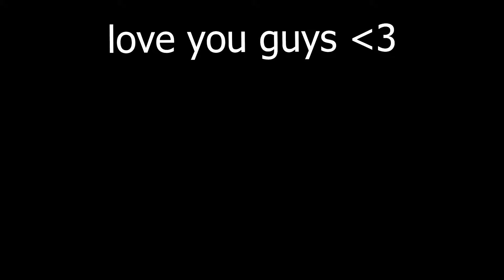Gorilla Tag Just Added SWINGING...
youtubechannel
gorillatag
pizza
banana
banan
youtuber
youtubers
youtubevideos
sub
youtubevideo
vlog
subscribetomychannel
gaming
music
explorepage
love
smallyoutuber
vlogger
youtubegaming
instagood
gamer
youtubecommunity
likes
explore
youtubelife
youtubecreator
ps
bhfyp
gorillatag
oculus
vr
virtualreality
oculusquest
shorts
funny
gorillatag
gorilla tag
leaks
gtag
shorts